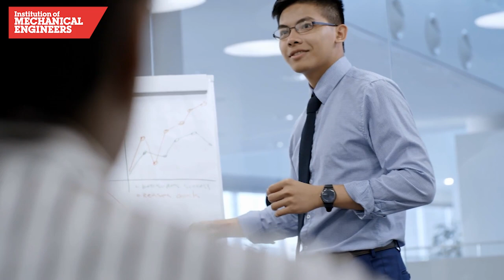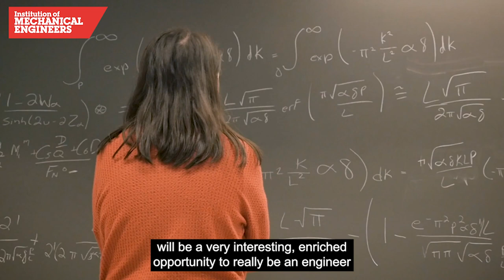IMechE TV: A Revolution in Higher Education (Life at NMITE)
Education Policy Advisor Lydia Amarquaye and CEO of New Model Institute Technology and Education (NMITE) Professor Elena Rodriguez-Falcon discuss the exciting opportunities of the new approach to engineering education being explored at NMITE to ensure engineers are ready for the world of work.